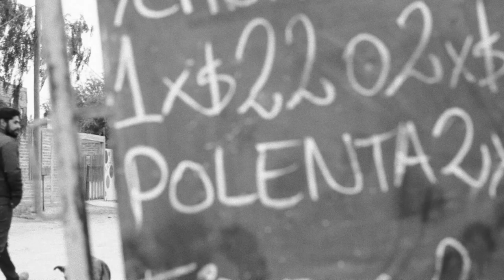Gabriela Suppicich diputada FIT 2015 Neuquen Proyecto de Viviendas Populares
Prensa: 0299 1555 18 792

La diputada Gabriela Suppicich presentó el proyecto de ley que estipula la construcción de un plan provincial de viviendas populares. El proyecto establece, en primer lugar, la realización de un censo provincial que certifique los índices del déficit habitacional, la reserva del suelo urbano provincial y la construcción de un plan de viviendas en toda la geografía provincial en un plazo máximo de cinco años. El proyecto contempla también la creación de un fondo a partir de la eliminación de exenciones impositivas y aumentar las alícuotas sobre el gran capital y la especulación inmobiliaria, financiera y el juego de azar. Acompañarom la presentacion representantes barriales de "hijos del Chacay", 9 de febrero, La familia, Estrella federal, Villa Ceferino, Toma norte y Unión y Fuerza de San patricio del Chañar.

La diputada Gabriela Suppicich señala que: “Este proyecto, del mismo modo que el que presentamos días atrás por un salario mínimo provincial de 15 mil pesos y contra el impuesto al salario, le da expresión legislativa a una de las grandes reivindicaciones que son parte de la agenda obrera y popular neuquina: el derecho a la tierra y la vivienda. En la actualidad, esta agenda ha sido relegada del debate parlamentario, y predominan las iniciativas legislativas destinadas a consumar la entrega de los recursos naturales, las exenciones impositivas al empresariado, los negociados con el capital inmobiliario y la patria contratista".
Prosigue Suppicich : "Hecha la presentacion del proyecto, entramos en una nueva fase de nuestra campaña por el derecho a la vivienda. Los vecinos y trabajadores presentes en la conferencia, han tomado en sus manos la difusión del proyecto del Frente de Izquierda, realizando asambleas y reuniones en cada barrio".